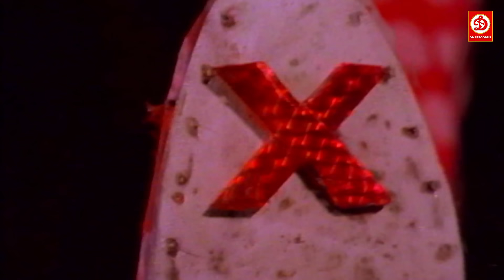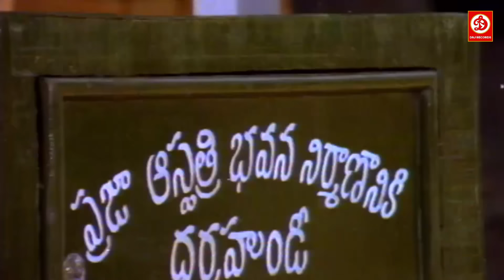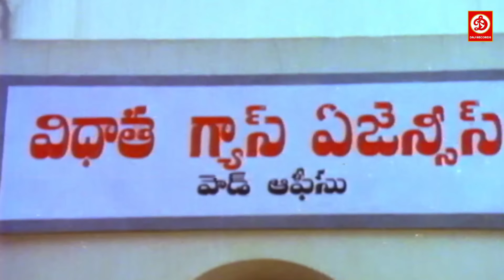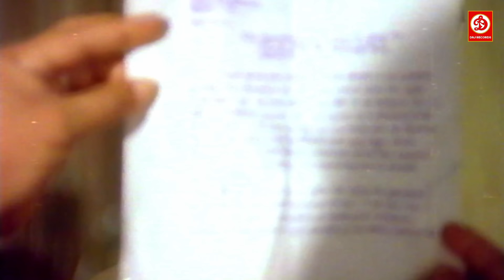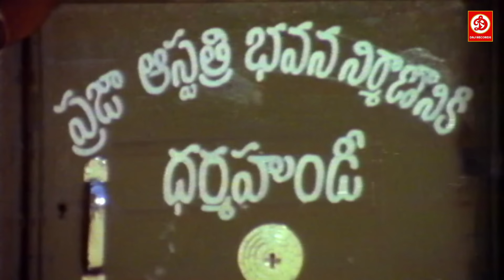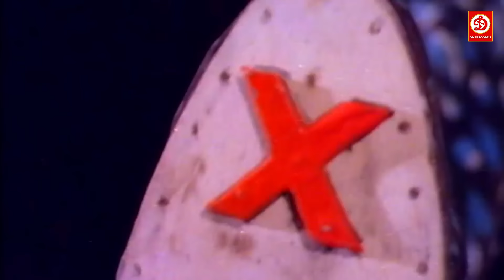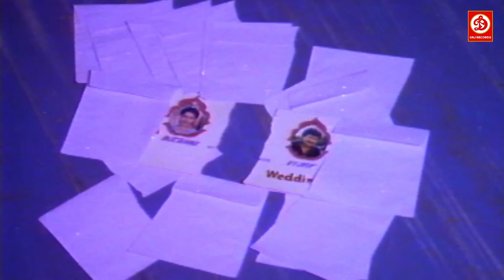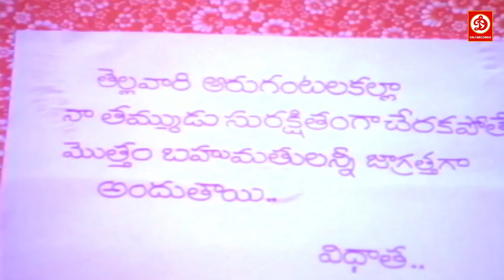Balakrishan-Superhit South Indian Movie | Qaidi- Full Action Hindi Dubbed Film |Anushka Shetty Movie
Movie: Quidi No 1
Starring: Balakrishna, Ashutosh Rana, Anushka Shetty, Brahmanadam, & Other